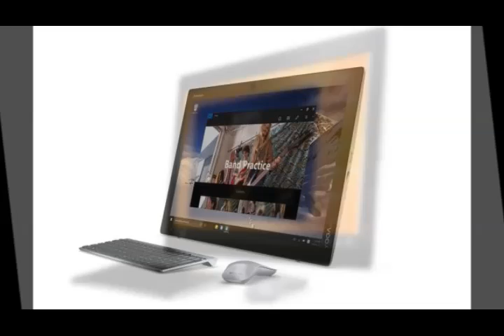Lenovo Yoga Home 900 First Look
Other than including more tabletop-friendly apps out of the box, though, this is much the same product as last year's model.